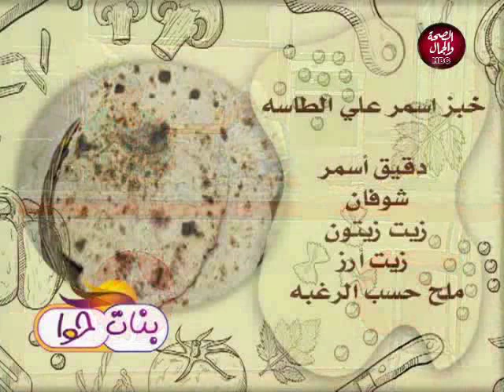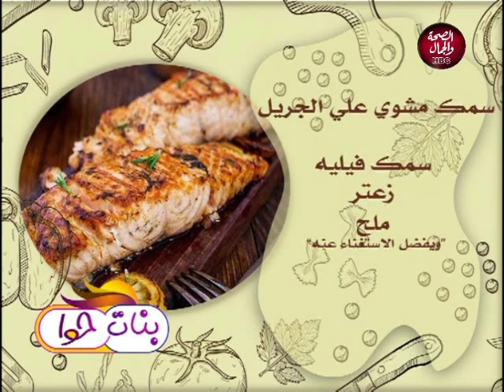بنات حوا | النظام الغذائي الأمثل لمرضى القولون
و في ضيافتها | الشيف/ أماني محسن..الحاصلة على دكتوراة في التغذية العلاجية